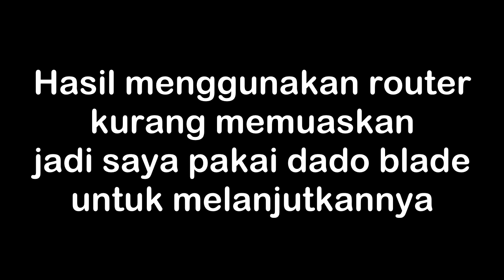Bedside table dengan menggunakan Cetakan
ini di inf*rma dipekanbaru ada di jual sampai 3jt rupiah, tapi disitu meja bedsidenya ada laci. di proyek ini saya tidak pakai laci.
ini proyek masih menggunakan bahan sisa tapi meja ini di design untuk hanya menggunakan 1/2 dari plywood utuh. dengan dimensi
panjang 40cm, lebar 40cm dan tinggi 60cm

Bisnis Inquiry
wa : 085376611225